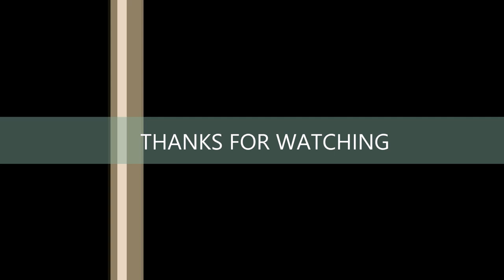Different types of jelly fishes (Jelly Fish Varieties)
Here is the list of different types of jelly fishes found arround the world.